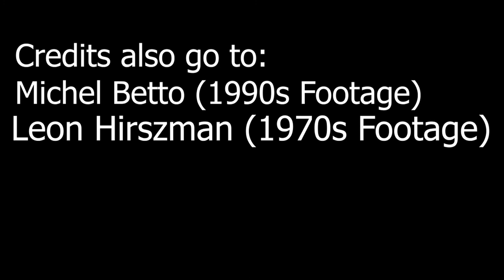Video Montage of Brazilian Traffic (1973-1991)